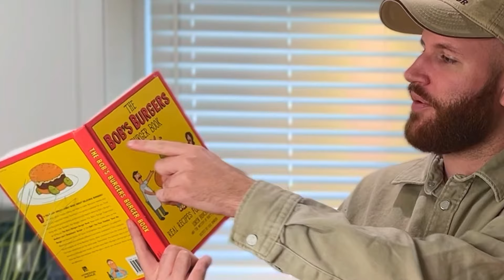Cooking EVERY Burger in Bob's Burgers Ep. 50 “Never Been Feta”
Join me on my culinary journey to cook every single burger from one of the best animated shows on the planet, Bob's Burgers. We will start with cooking the first 1 through 72 listed in the Burger Book and then go from there. Today's burger is  the “Never Been Feta”.

Enjoy my hungry friends.

Ingredients:

Ground Beef
Buns
Salt
Ground Pepper
Mustard
Ketchup
Mayo
Feta Cheese
Arugula

Feast on Film Links